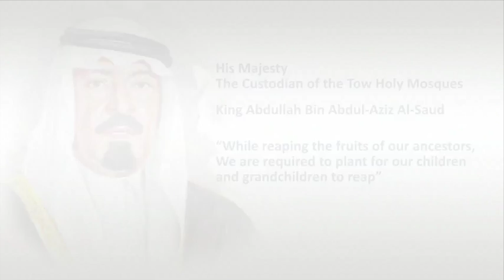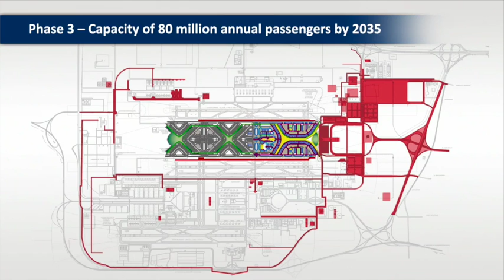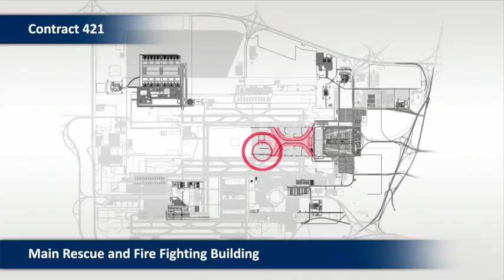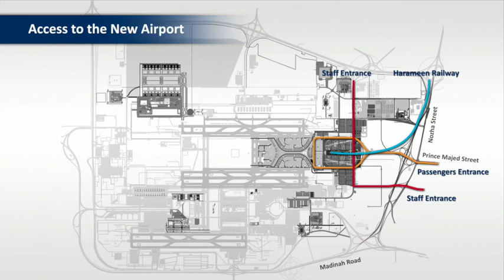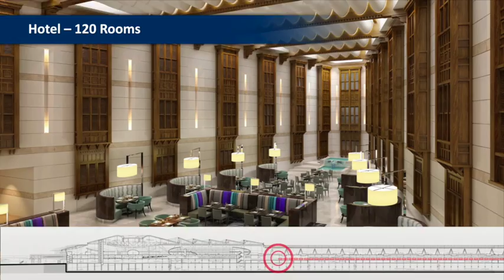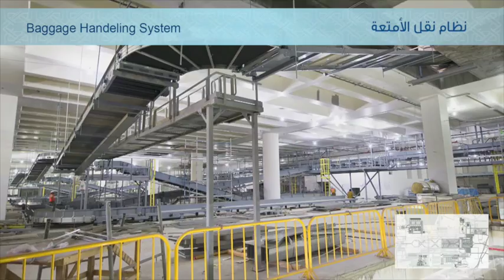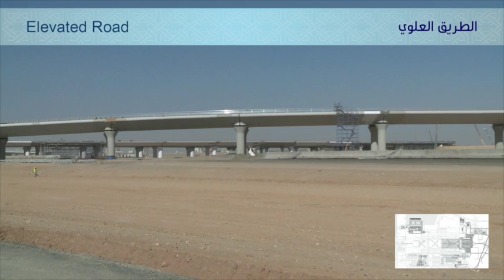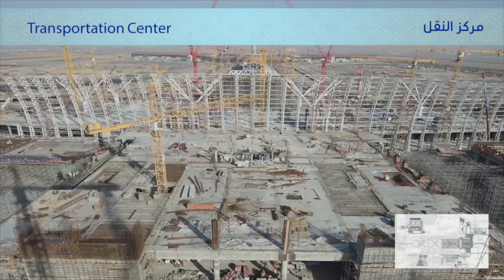New KAIA Progress Film - English 22 Jan 2014